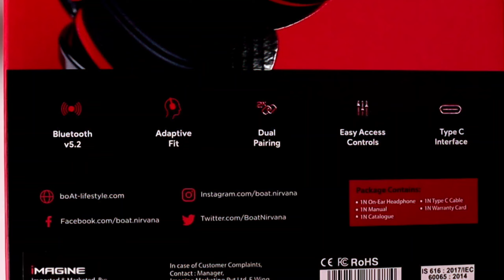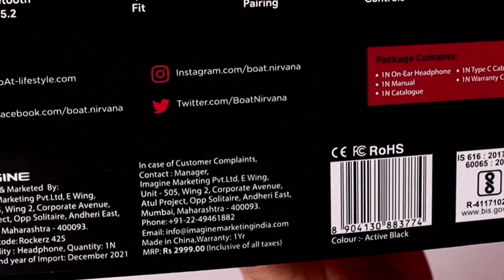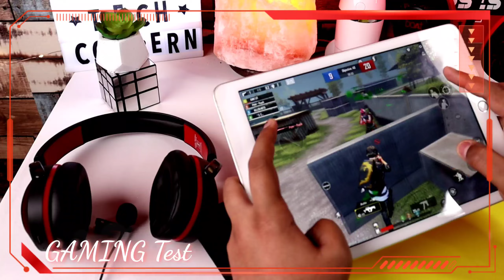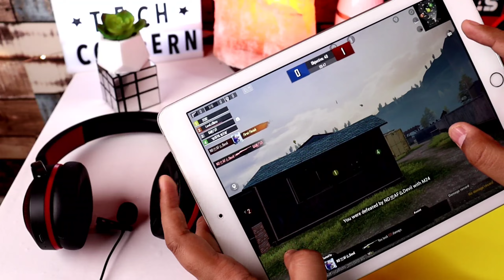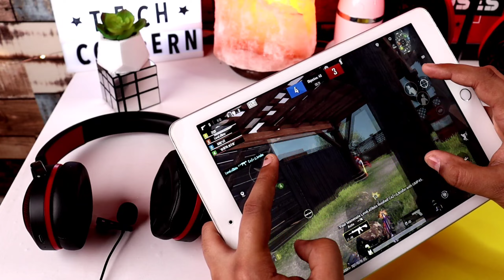BoAt Rockerz 425 (TABAHI BASS🔥) | Best Wireless Headphones Under ₹2000 | Boat Rockerz 425 BGMI test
Hey guys this headphones comes with 40mm drivers with Boat signature Sound & 25H of playback, Rockerz 425 Comes with BEAST Mode (65ms low latency), it's also comes with ASAP charging,gives you 10H Playback in 10min of charging, in connectivity it comes with Bluetooth version 5.2 and all this comes under ₹2000 watch video completely for full details.

ptron boom gaming headphones

Boat Bassheads 242 Wired Sports Earphones(Spirit Lime)

pTron Boom3 Ultima 4D earphones

🔴other earphones

boat Bassheads 242 earphone

Boat Bassheads 100 earphone

JBL earphones

JBL sports earphone

Sennheiser earphones

realme buds classic earphone

Mi earphones basic

Mi dual driver earphone

Redmi earphone with Hi-Res Audio

boAt Rockerz 450 Pro Bluetooth On-Ear Headphone

🔴Other Boat Products
boAt Rockerz 550 Over-Ear Wireless Headphone(black)

boAt Rockerz 550 Over-Ear Wireless Headphone(red)

Boat Rockerz 400 On-Ear Bluetooth Headphones

boAt Rockerz 450 Wireless Bluetooth Headphone (Luscious Black)

Camera- Canon 200D II with 18-55mm, 55-250mm lens

 Light- Godox SL-60W 60W

Tripod 1

Tripod 2

Laptop-
asus rog g731gt(i7 9th,17.3 inch
Other Gaming Laptop